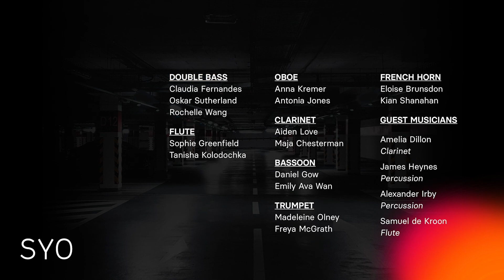SYO: Activate | Peter Seymour Orchestra | Symphony No. 84: Movement II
Peter Seymour Orchestra
Conductor John Ockwell

Symphony No. 84: Movement II
Composed by Franz Joseph Haydn

Sunday 12 December 2021 The Domain Car Park, Sydney